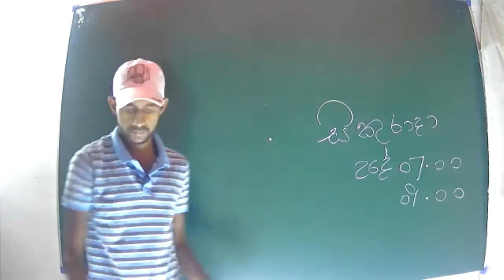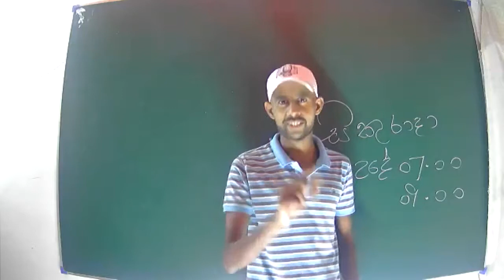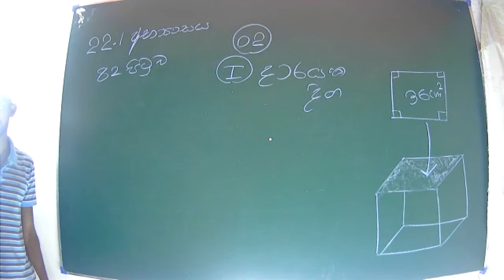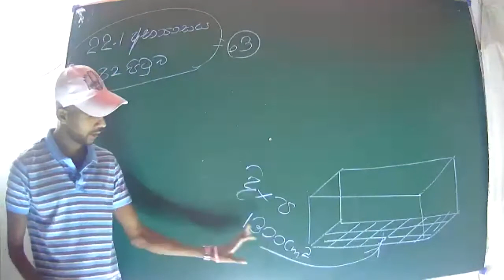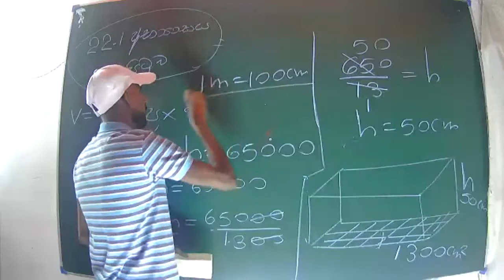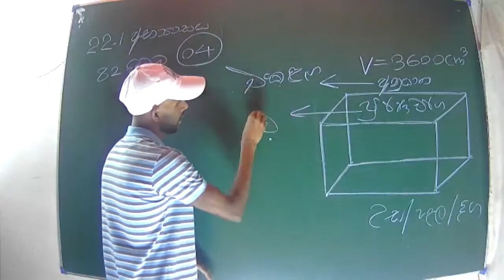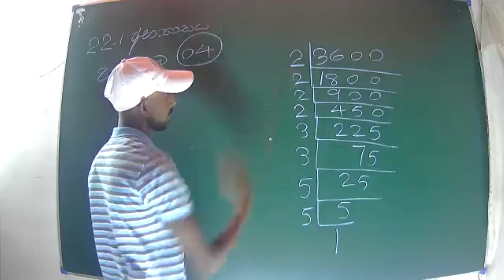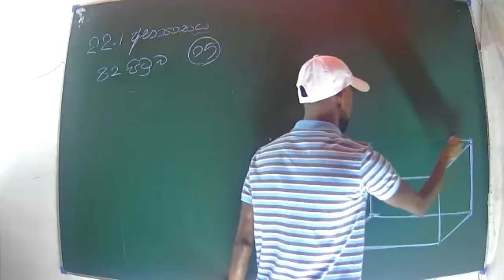08 පරිමාව 5 කොටස